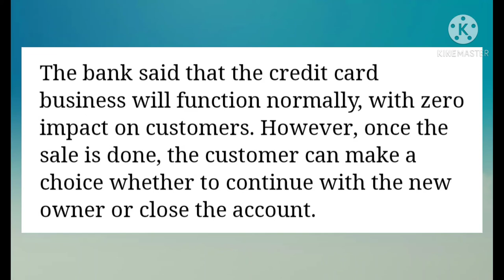Citi Bank Exit From India🤔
citi bank#india#exit#consumer banking#credit card#wealtj management